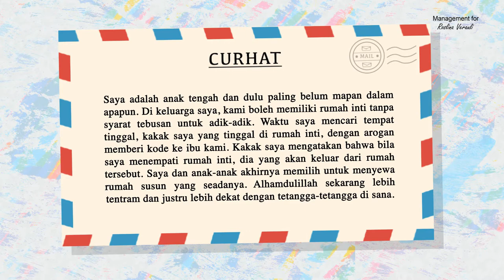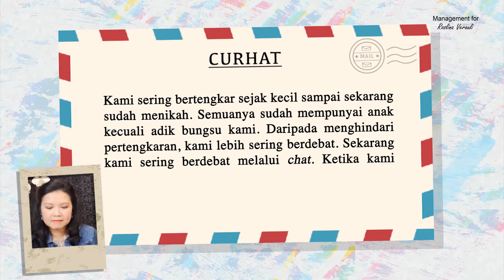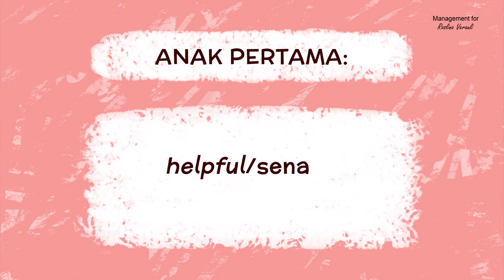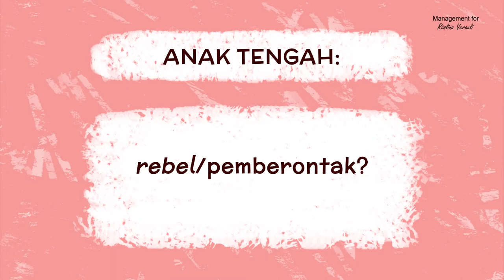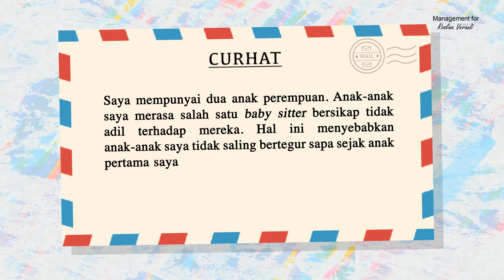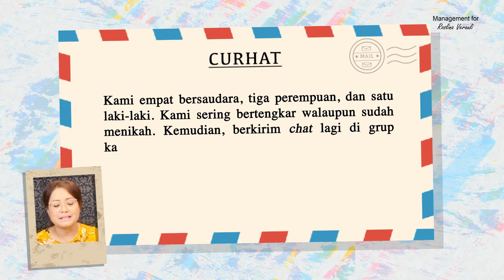Sesi Curhatin The Sisters - Pertengkaran Kakak Adik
Curhatin The Sisters

Pertengkaran Kakak Adik

Saat kecil dulu menjadi teman main. Saat dewasa jadi BFF. Tak selalu akur namun dinamikanya turut membentuk pola Family-Map yang dimiliki. Itulah kakak-adik. Kalau saya punyanya The Sisters, empat perempuan @chicha.pardede @verauli.id @melpardede @sari_pardede

Hey, tahukah bahwa dinamika dalam Family-Map berperan besar dalam membentuk “si inner-child” yang sering dibahas dalam Pop Psychology?
Bahasan tentang Family-Map akan saya bahas dalam kegiatan webinar mendatang. Ternasuk kaitannya dengan proses berdamai dengan “inner-child.”

Namun, isu terkait pertengkaran kakak-adik sudah dapat sahabatverauli saksikan tayangan lengkapnya di Youtube Channel Roslina Verauli: Curhatin The Sisters.